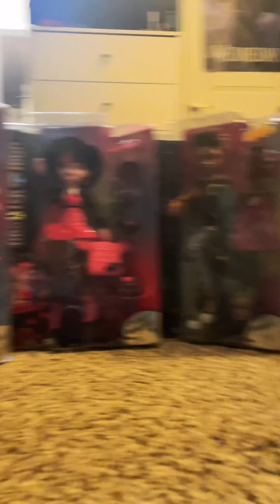unboxing monster high dolls🥳